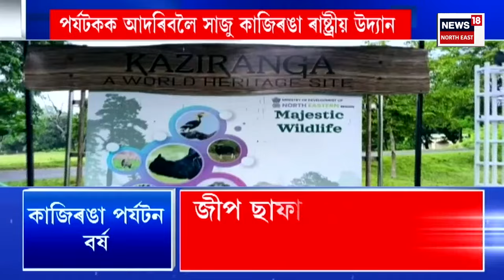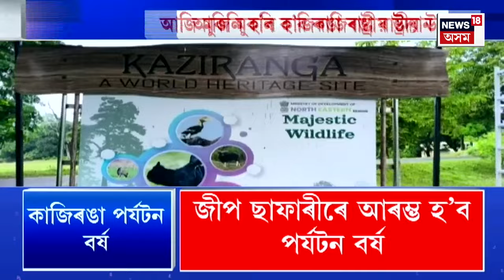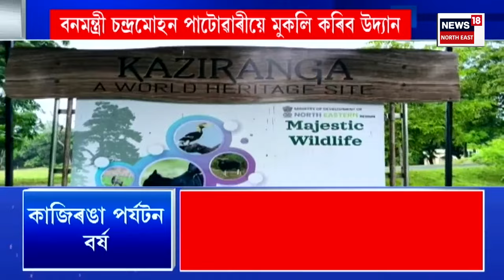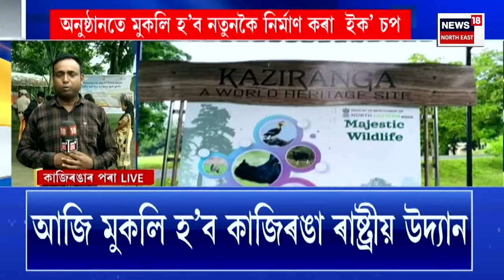Good Morning 18 | ২০২৪-২৫ পৰ্যটন বৰ্ষৰ বাবে আজিৰে পৰা মুকলি Kaziranaga আৰু Orang National Park